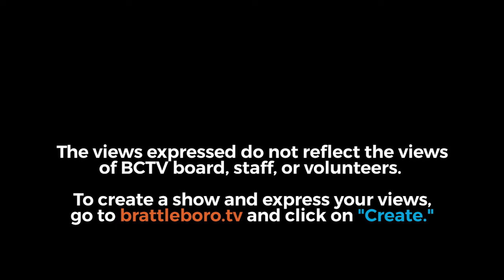Constituent Roundtable: with State Reps Nader Hashim and Mike Mrowicki 4/18/20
Windham 4 State Representatives Nader Hashim and Mike Mrowicki host a Zoom meeting to hear from constituents in Westminster, Putney and Dummerston on Saturday. With the Governors COVID 19 Stay Home order, public meetings are not allowed but the need for dialogue and the free flow of information has not diminished. Your local legislators will provide an update of the work undertaken by the Legislature remotely, dealing with the health and economic challenges presented by the COVID 19 Crisis- as well as the concerns that were on our agenda before the pandemic. To sign up for this meeting, and receive sign-in information for Zoom, please email Rep.